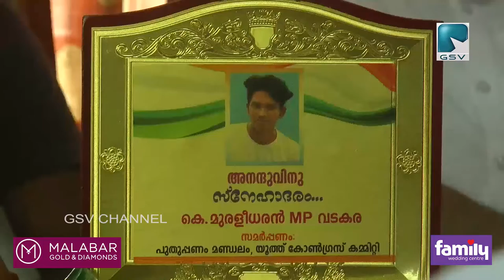എട്ടടി ഉയരത്തിൽ ചാടി ഇന്ത്യാബുക്ക് ഓഫ് റെക്കോഡിൽ ഇടം നേടിയ അനന്തുവിന് യൂത്ത് കോൺഗ്രസിൻ്റെ സ്നേഹാദരം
എട്ടടി ഉയരത്തിൽ ചാടി ഇന്ത്യാ ബുക്ക് ഓഫ് റെക്കോഡിൽ ഇടം നേടിയ അനന്തുവിന് പുതുപ്പണം മണ്ഡലം യൂത്ത് കോൺഗ്രസിൻ്റെ സ്നേഹാദരം